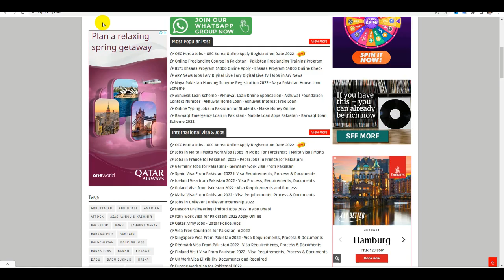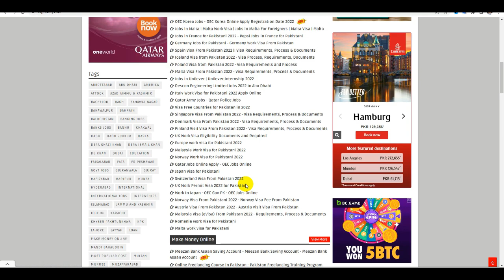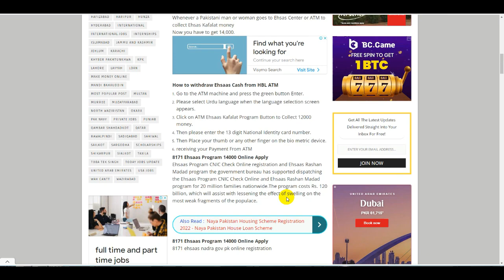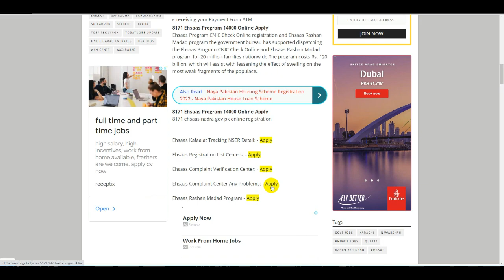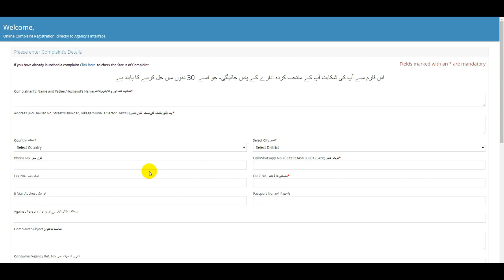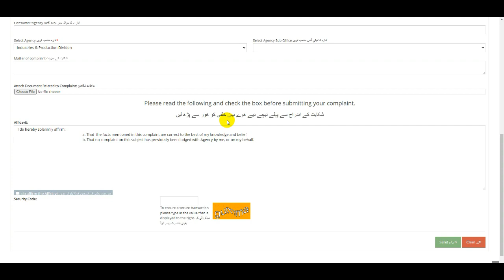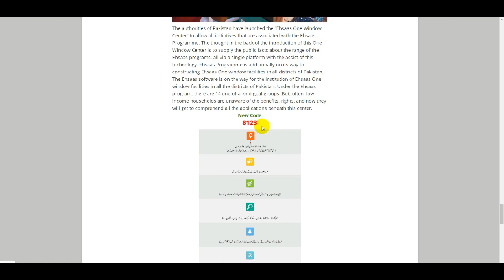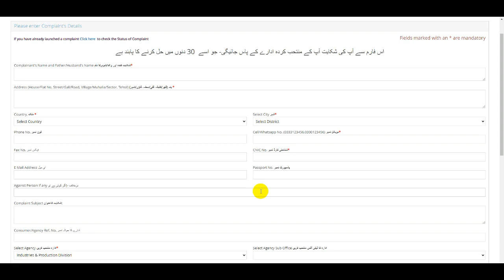Ehsaas Emergency Program 2022 -14000 Ehsaas Program-Ehsaas Imdad Program-14000 Check Karne Ka Tarika